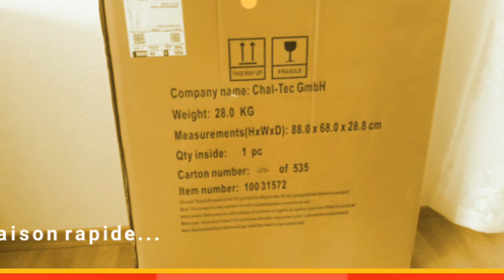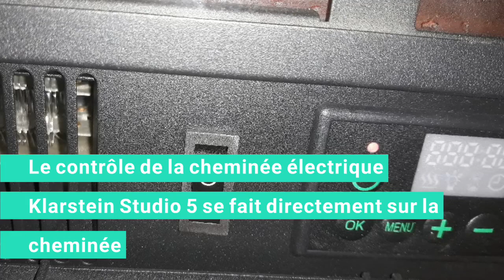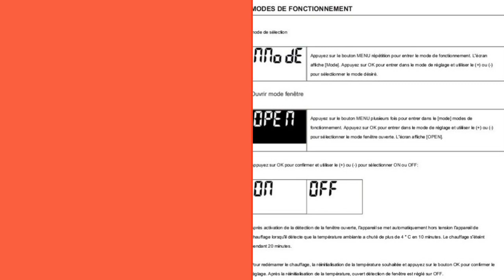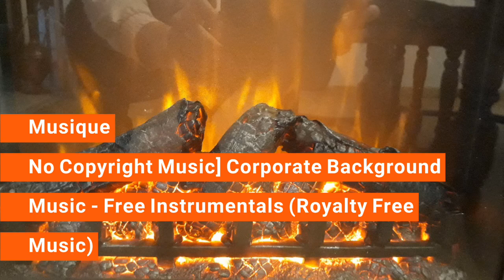Studio 5 Cheminée électrique radiateur soufflant 900/1800 W KLARSTEIN - Vendue par Electronic-Star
CHEMINÉE KLARSTEIN Studio 5
Fausse cheminée... mais vrai chauffage !!